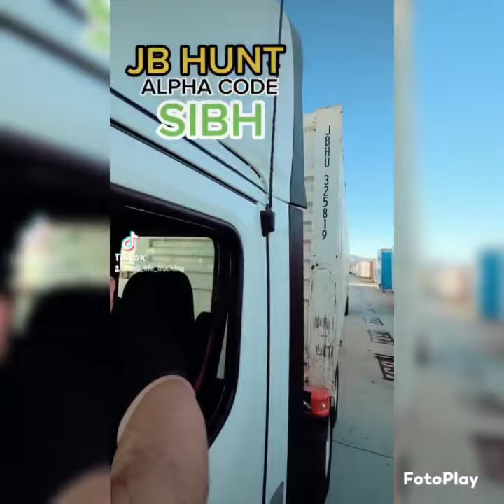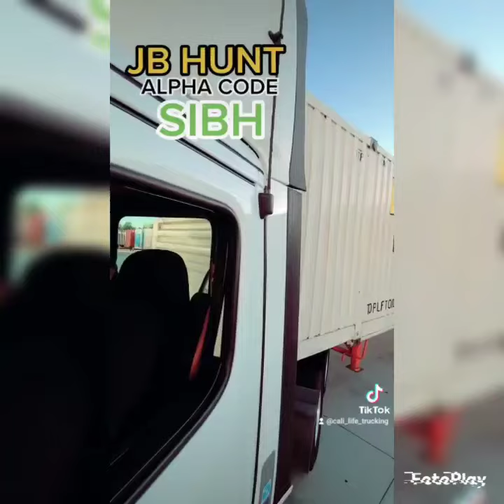Alley Dock Backing usa youtuber youtubevideo asmr art #100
For more, follow 👉 @calilifetrucking

CALI_LIFE_TRUCKING